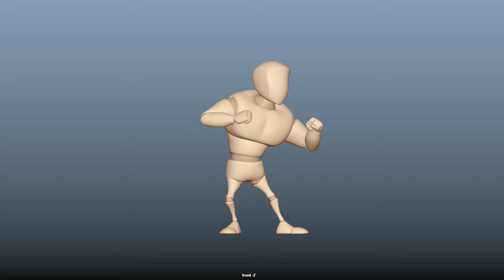Gery Cahyandanu -Overshoot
ANIMATION ACADEMY